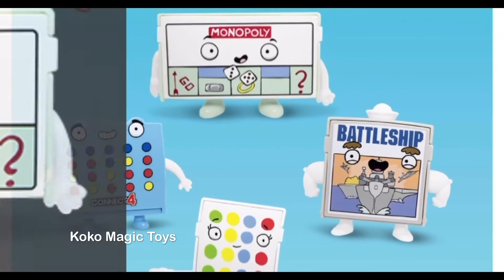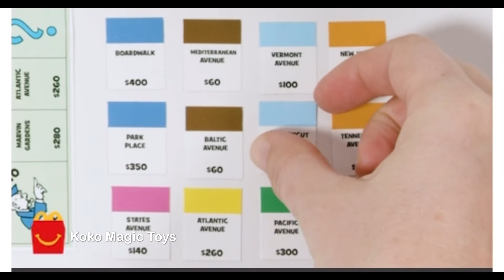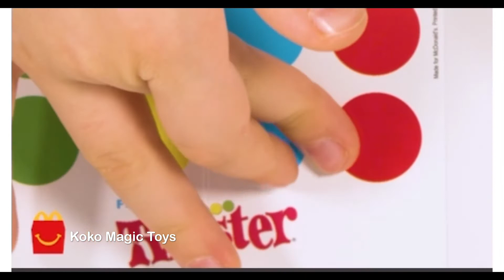Hasbro gaming FULL collection 2021 happy Meal McDonald’s